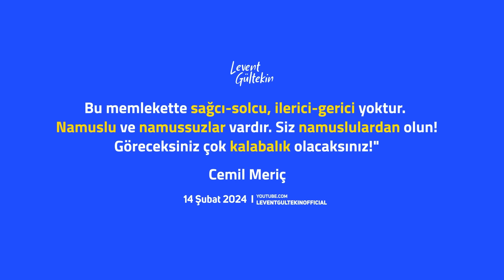CHP’de kaos! Gülen başını niçin çıkardı? Adnan Oktar örgütü, işkence tartışmaları - Levent Gültekin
Erzincan'da maden faciası gerçekleşti.
CHP'de büyük kaos var!
FETÖ başını neden kaldırdı?
Belediye seçimlerinde ne olacak?
Seçim güvenliğini kim sağlayacak? ve
Adnan Oktar ögütü, kirli ilişkiler ve işkence iddiaları...
İyi seyirler.

Moderatör: Melike Ceyhan

Her Pazartesi, Çarşamba ve Cuma saat 08.00'de canlı yayındayız.

Timecode:
00:00 Giriş
00:15 Erzincan'da maden faciası!
03:15 CHP'de görülmemiş kaos...
05:11 Gelen kasırgayı herkes görüyor...
07:06 Gürsel Tekin neden CHP'den istifa etti?
08:31 2023 neden kazanılmadı?
08:55 CHP darmadağın oldu!
10:21 Veli Ağbaba'nın Malatya'dan aday olması...
12:49 Türkiye'de rehin mi kaldık?
15:02 Tıpış tıpış kaybedeceğiz!
15:40 Seçim güvenliği nasıl sağlanacak?
18:18 FETÖ neden başını kaldırdı?
23:55 Yargının Türkiye'deki nüfuzu...
25:30 Adnan Oktar'ı kim kurtardı?
28:27 Adnan Oktar, işkenceler ve kirli ilişkiler...
30:17 İTÜ'deki ilginç olay...
31:16 Türkiye'yi ne bekliyor?
33:40 Kapanış